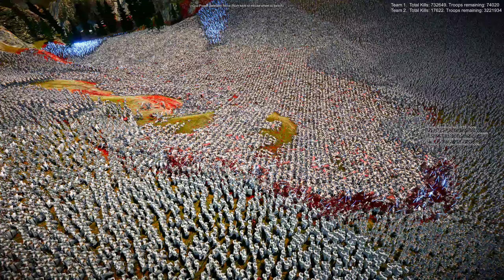100,000 JEDI KNIGHTS & NARUTOS vs 4,000,000 ELF DUAL SWORDSMEN | Ultimate Epic Battle Simulator 2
100,000 JEDI KNIGHTS & NARUTOS vs 4,000,000 ELF DUAL SWORDSMEN | Ultimate Epic Battle Simulator 2 | UEBS 2